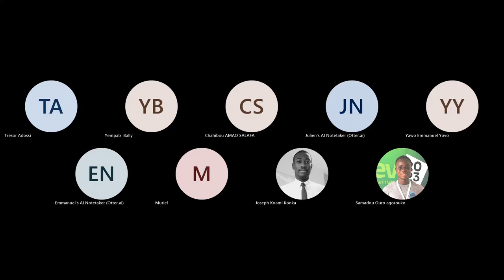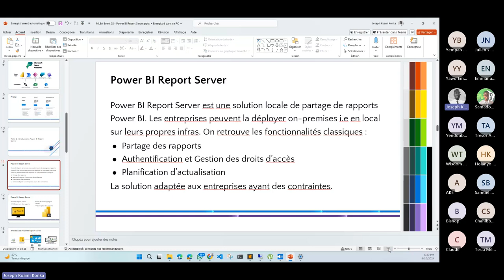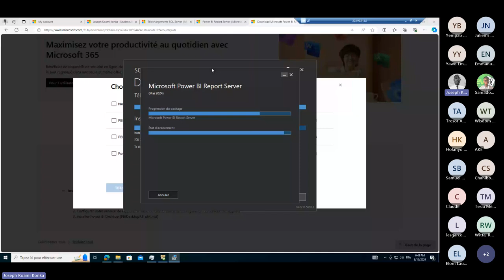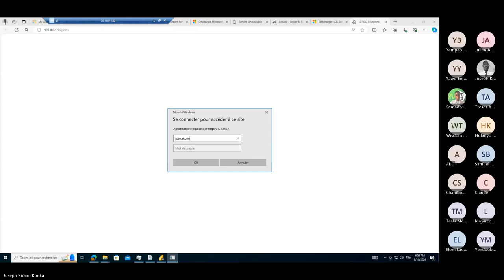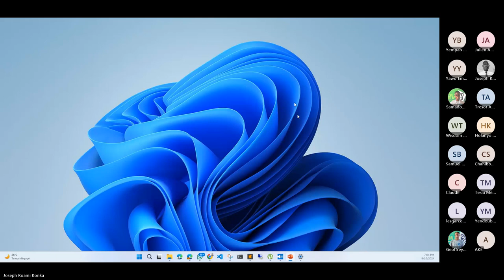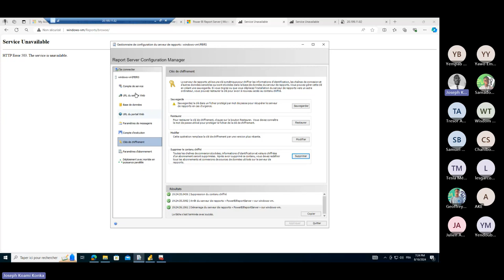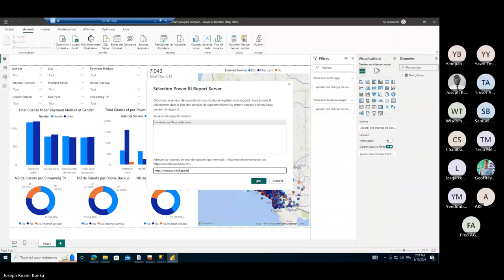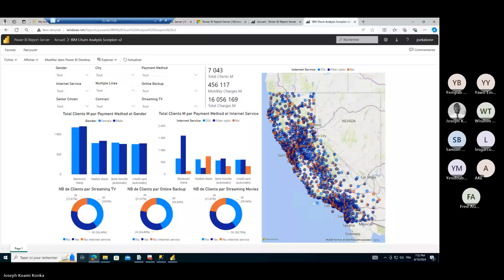Prise en main de Power BI Report Server 2024-08-10 18h00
*Prise en main de Power BI Report Server*

Power BI Report Server est une solution locale de partage de rapports Power BI. Les entreprises peuvent la déployer on-premises i.e en local sur leurs propres infras.  C'est une alternative à Power BI Service.

Date : Samedi 10 Août 2024
Heure : 18H00-19H30